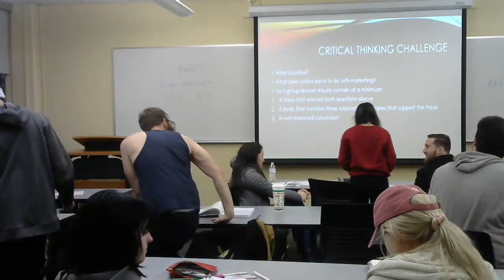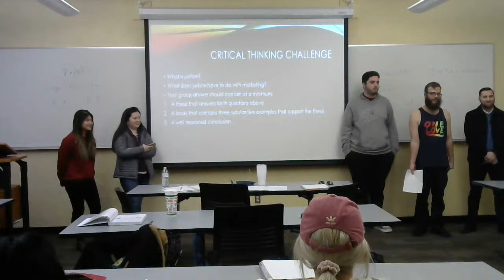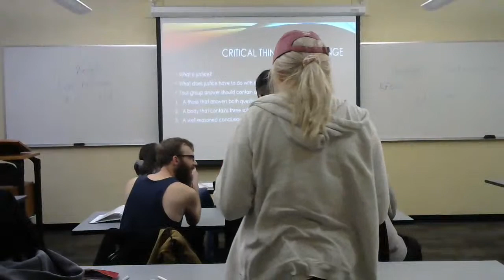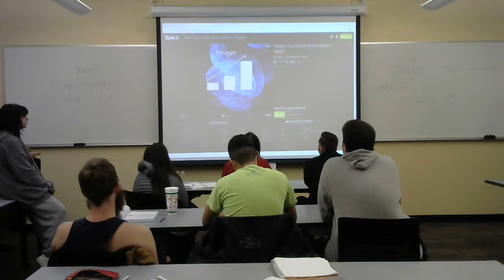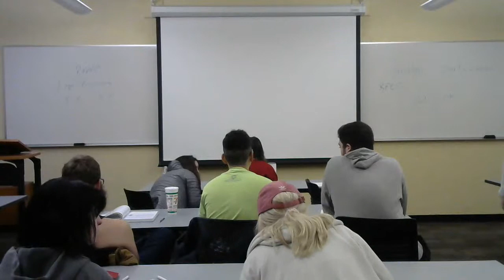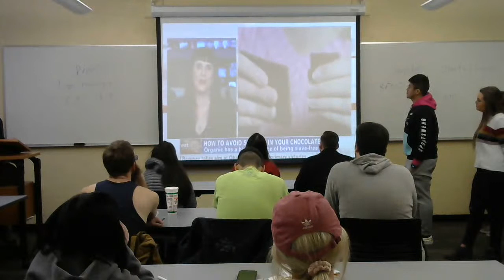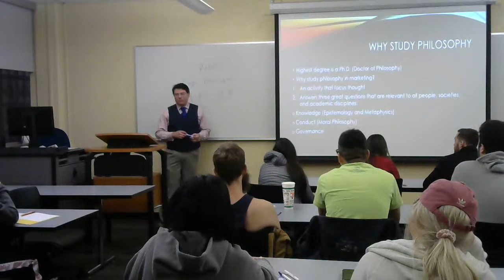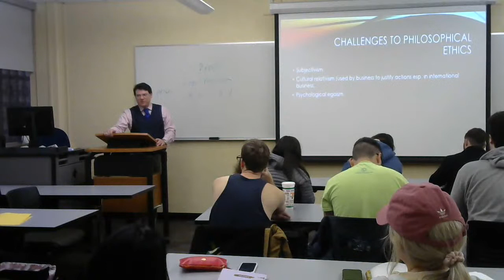Ethics in Sales Part II